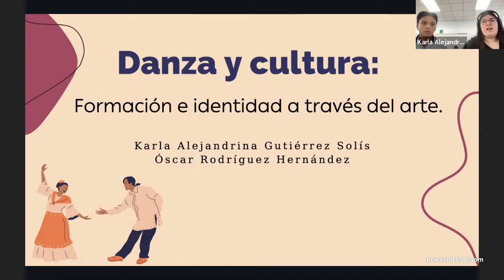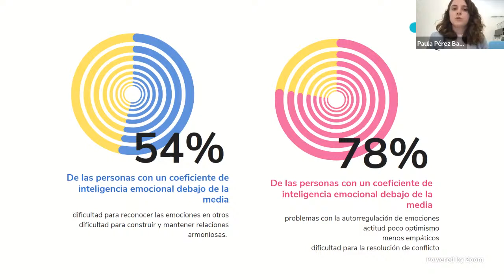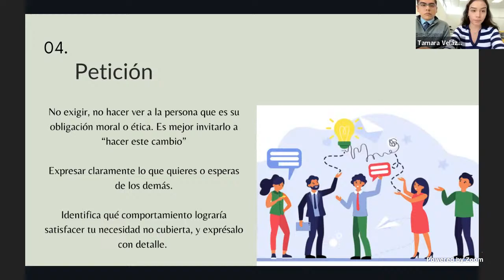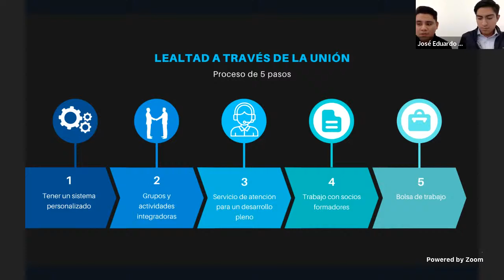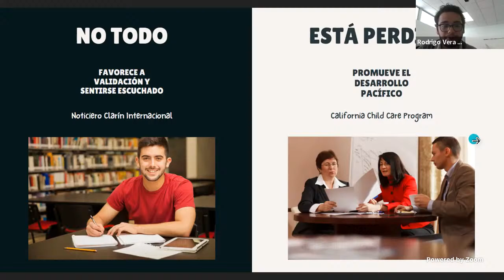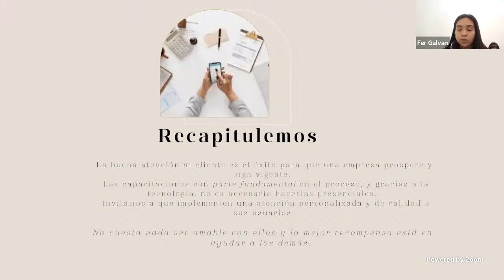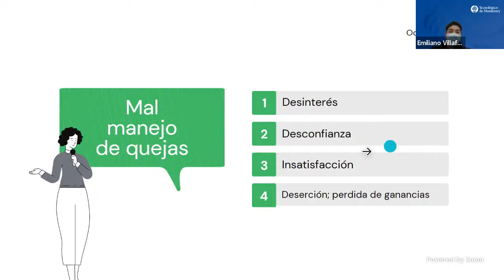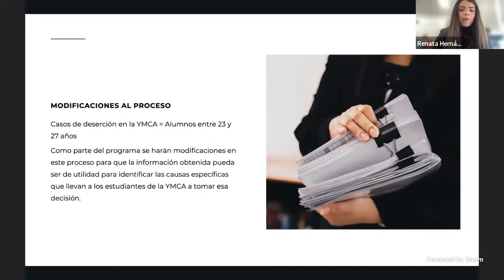Tec Talks YMCA 2022 Sesión 2